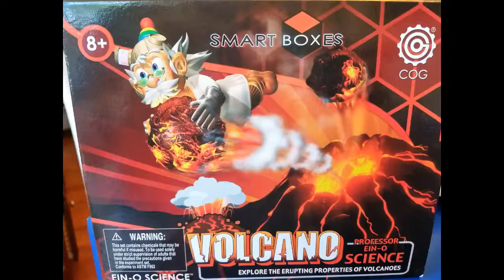Erupting Volcano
We learned about volcanoes today and then created one using Smart Boxes Volcano kit.